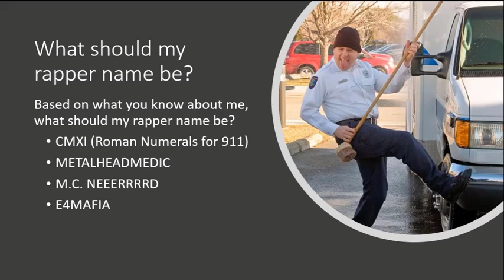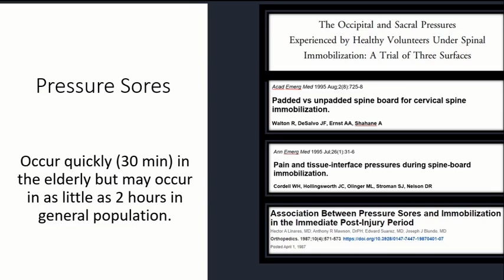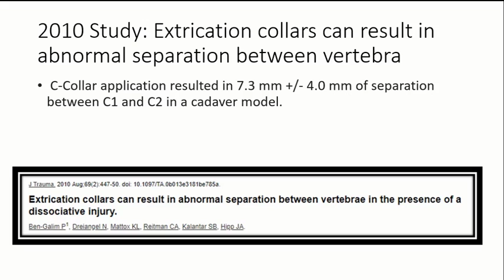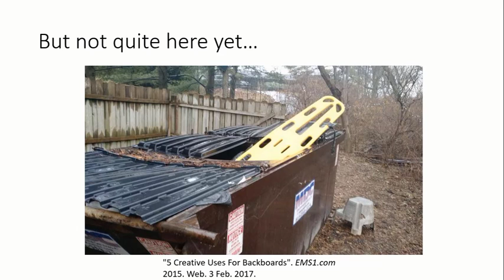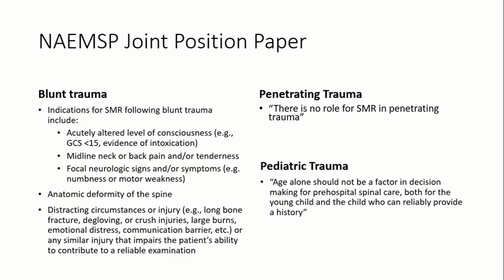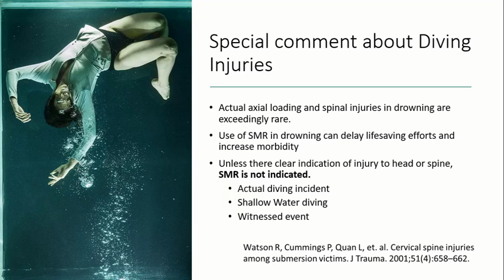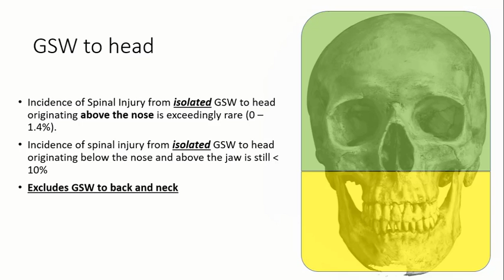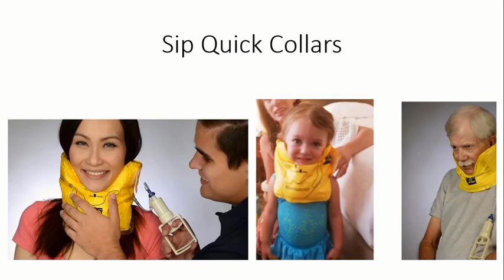2020 Prodigy refresher SSMR v1 1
This is a video contribution to the refresh21 EMS refresher project discussing current trends in spinal motion restriction.